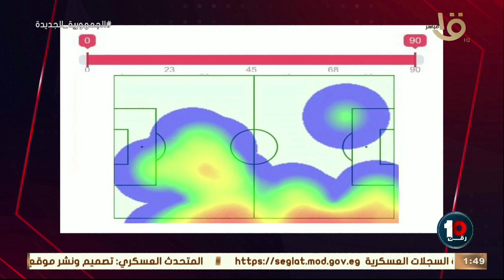رقم 10 | فقرة تحليلة لمبارة مصر والسنغال مع المحللين الرياضيين إسلام سامي ومروان الشافعي